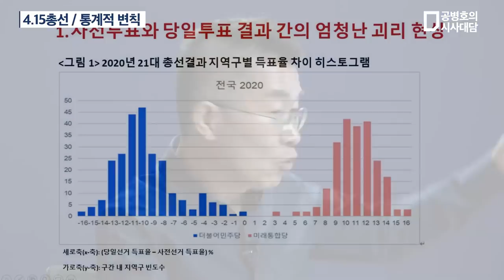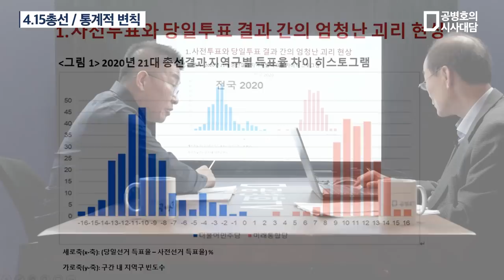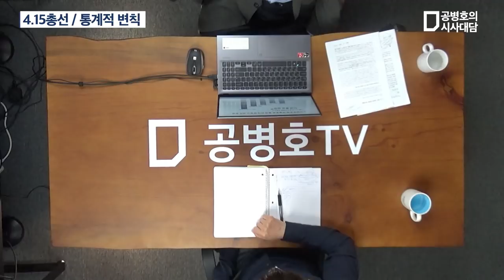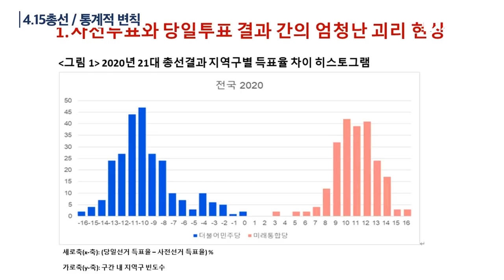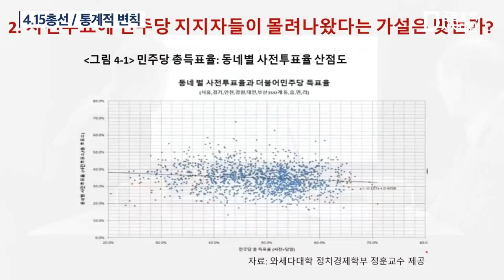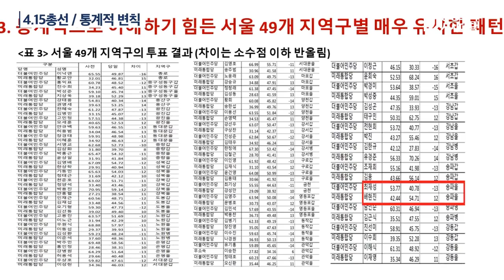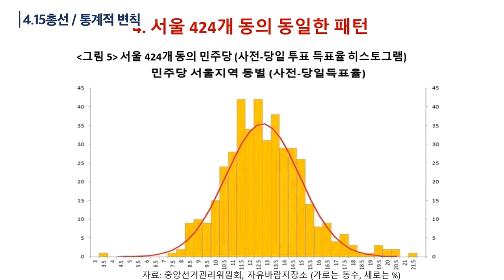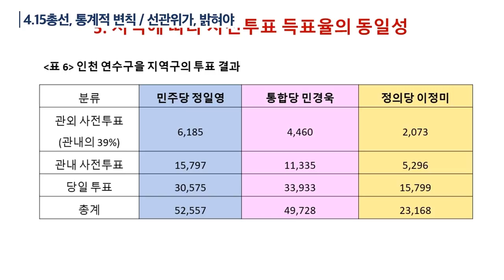4.15총선 / 통계학적 의혹들 / 박성현(서울대 통계학과 명예교수, 학술원 회원) (풀버전) [공병호TV]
Bitcoin : 3MTW849AkP2ftLeSK2teZHMmzLu7Z83s9U